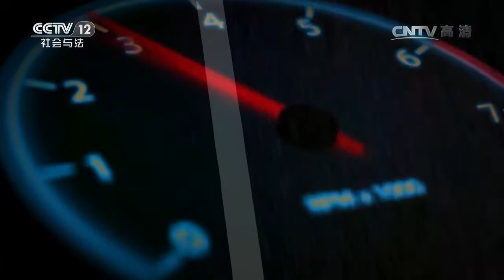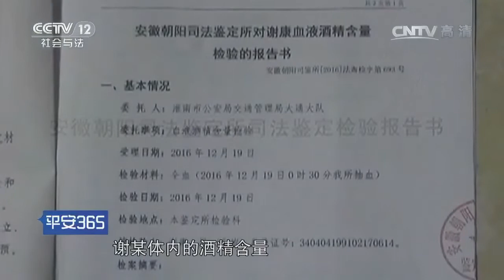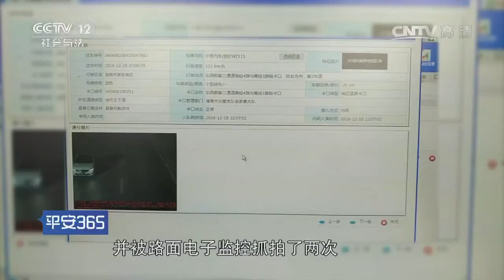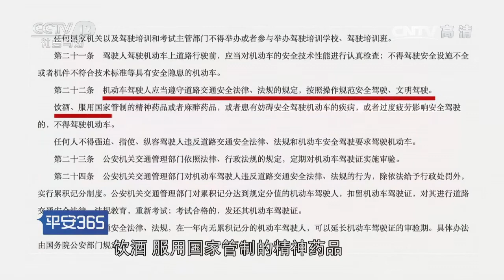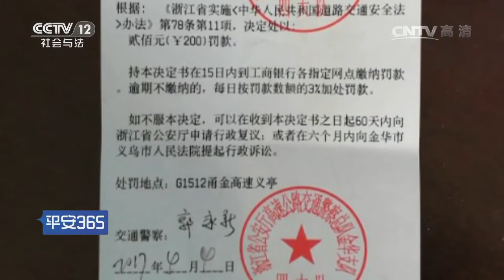我在现场【平安365 20170724】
本期节目主要内容： 2017年4月6日，在浙江杭金衢高速公路杭州方向333公里的兰溪出口附近，发生了惊险一幕，中央隔离带里蹿出一个车轮，砸到地面，并瞬间弹起冲着后方轿车方向飞来，直接砸到轿车引擎盖的右侧。2017年3月17日，一位男子骑着电动自行车正常行驶，这时突然蹿出两个车轮将该名男子撞飞出去。更多内容，敬请收看。